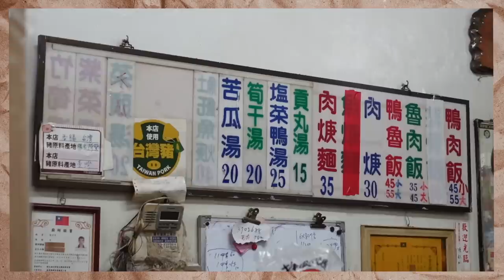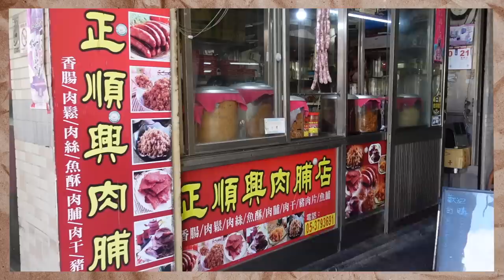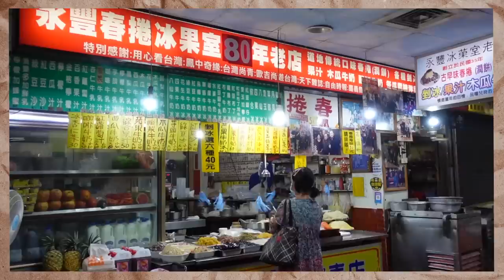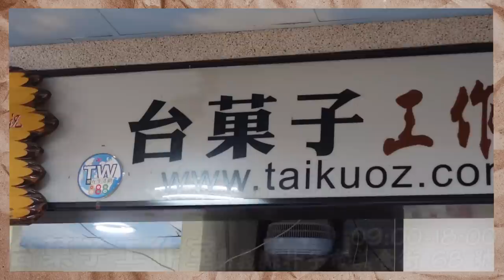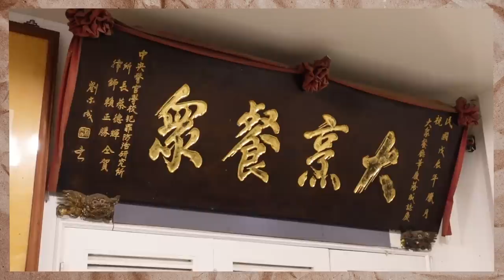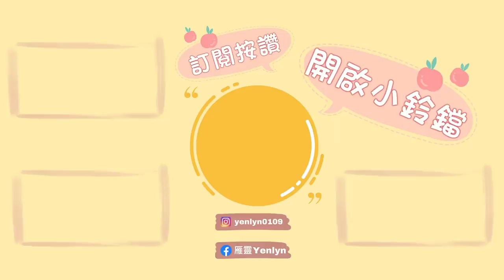嘉義縣朴子市美食｜超大份量鴨魯飯只要45元!!! 春捲竟然有炒麵?! 第一次吃麻糬棟就愛上~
*此影片與嘉義縣政府合作*

原來嘉義縣朴子市也有這麼多美食😋
第一次來也是由我們的小編帶路
還有嘉義縣縣長翁章梁推薦的台菜餐廳
來看看我們吃了哪些在地美食

另外特別感謝嘉義縣政府的邀請
讓我有機會擔任「嘉義大放異彩 等你來嘉+1」自媒體研習營的講師
透過這次的課程讓大家更了解如何用自媒體來行銷自己
影片中也有精彩的片段回顧
也謝謝來參與課程的同學！
期待下次再來嘉義縣繼續分享更多好吃好玩的❤️